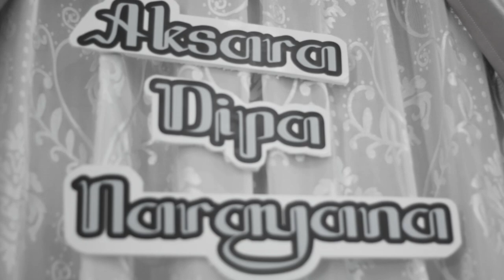TEDHAK SITEN / MUDUN LEMAH (Aksara Dipa Narayana)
Setiap daerah di Indonesia mempunyai tradisi yang berbeda. Ada yang masih melestarikan, tetapi ada juga yang sudah tergerus oleh perubahan jaman. Kalaupun masih ada yang melestarikan semata-mata untuk mengingatkan generasi milenial, bahwa ada tradisi yang pernah dilakukan oleh para leluhurnya. Salah satunya adalah "tedhak siten", biasa diadakan di lingkungan Keraton Yogyakata, namun juga masyarakat awam, sebagai upaya untuk mengenalkan tradisi ini yang hanya ada P. Jawa, khususnya Jawa Tengah dan Jawa Timur.

Makna tedhak siten ini dari bahasa Jawa tedhak/idhak berarti injak, menginjak. Sedang siten adalah siti atau tanah. Jadi tedhak siten adalah menginjak tanah, yang dilakukan untuk bayi yang sudah bisa duduk dan berdiri dengan memegang kursi atau meja di sekitarnya.

Orang tua mengadakan acara tedhak siten dengan melibatkan bayi sebagai "pemeran utama". Pelaksanaan acara ini dipandu oleh orang yang ahli dalam hal melakukan acara tedhak siten (orang yang biasa melakukan acara ini dan mempunyai pengetahuan dan wawasan untuk menjelaskan makna/filosofi acara tersebut).

Tradisi ini dilakukan semata-mata untuk mengungkapkan rasa syukur atas tumbuh kembang yang sehat dari bayi tersebut. Baju yang dipakai para orang tua adalah kain dan kebaya untuk perempuan, kain dan surjan lengkap untuk laki-laki (blangkon, keris, dan selop), termasuk bayi.

Usia bayi sekitar 8 bulan, karena kalau hitungan Jawa tedhak siten ini dilaksanakan pada saat bayai berusia 7 lapan (1 lapan sama dengan 35 hari). Artinya bayi itu sudah berusia 245 hari (7 x 35 hari), yang pada usianya itu perkembangannya sudah tahap berdiri, pada saat itulah kakinya sudah menginjak tanah.

Peralatan yang disediakan untuk acara tedhak siten yaitu kurungan yang terbuat dari bambu seperti untuk mengurung ayam, aneka jenang warna-warni, tangga dan kursi yang dibuat dari tebu. Ayam panggang yang ditusukkan pada batang tebu, dibawahnya diberi pisang, aneka barang-barang dan mainan tradisional. Tumpeng robyong, bubur dan jadah (terbuat dari ketan) 7 (tujuh) warna, buah-buahan dan jajan pasar.

Uang kertas/receh untuk disebarkan, bayu gege (air gege) yang dibiarkan semalam di tempat terbuka dan paginya kena sinar matahari sampai jam 08.00 (ada vitamin D). Ayam hidup untuk dilepaskan dan diperebutkan kepada tamu undangan. Pemandu acara memberikan penjelasan agar dipahami oleh para tamu yang hadir..

Acara diawali dengan sungkeman dari orang tua bayi kepada orang tuanya (kakek, nenek) dari bayi tersebut. Setelah itu bayi oleh kedua orang tuanya dibawa ke jatah yang berwarna merah, hitam, putih, kuning, merah muda, biru, dan ungu agar kakinya menapak diatas jadah (tentu diberi plastik agar tidak kotor). Maknanya bayi dimasa depannya akan menapaki/menjalani kehidupan yang berwarna warni.

Setelah itu menaiki tangga terbuat dari tebu wulung (yang berwarna ireng), sebanyak 7 (tujuh) tangga sejumlah nama hari Senin, Selasa, Rabu, Kamis, Jum'at, Sabtu, dan Minggu. Orang tua terus mendampingi, menuntun menaiki tangga dan menuruninya, serta diduduk di kursi dari tebu. Kenapa tebu ?. Maknanya adalah "anteping kalbu"(Bhs. Jawa), ketetapan hati,  untuk menjalani hal baik dan ketetapan hati untuk menghindari yang tidak baik.

Acara selanjutnya, bayi dimasukkan dalam kurungan yang dihias dengan rangkaian bunga kantil. Didalam kurungan itu disediakan barang-barang misalnya alat kedokteran (stetoskop, tensimeter, termometer), uang kertas, buku, alat tulis, Al Qur'an, dan lain-lain. Ibunya bayi dapat menemani didalam kurungan, supaya tidak menangis dan bayi dengan instingnya mengambil barang-barang yang sudah diletakkan.

Konon apa yang diambil bayi melambangkan profesi yang akan dijalani setelah dewasa, misal mengambil Al Qur'an sebagai penghafal Al Qur'an, ustad/ustadzah, kalau mengambil stetoskop berarti menekuni bidang kesehatan. Keluar dari kurungan dimandikan dengan air "gege", supaya bersih dan berbusana yang rapi, karena kehormatan seseorang dari busana yang dipakai (aji ning raga saka busana).

Kemudian orang tua membimbing anaknya berjalan dengan berpegangan pada tongkat yang terbuat dari tebu wulung diatasnya ada ayam panggang dan pisang. Serangkaian acara ini diakhiri dengan menyebarkan udik-udik berupa uang kertas/logam oleh orang tuanya, maknanya agar dalam menjalani kehidupan tidak melupakan untuk membagikan sebagian rejekinya, sebagai amal jariah kepada sesama dan lingkungannya.

Dan ayam hidup dilepaskan untuk diperbutkan kepada tamu yang hadir. Demikianlah serangkaian acara tedhak siten yang penuh makna filosofi, pada intinya orang tua yang bertanggung jawab untuk menuntun putra-putrinya dalam menjalani kehidupan, agar mencapai kesuksesan di dunia dan di akherat.